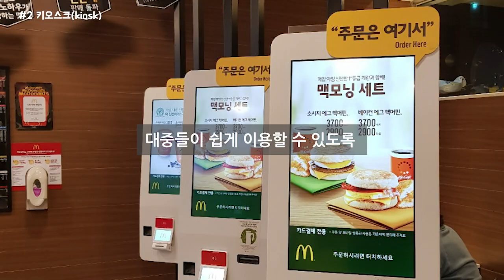미래용어사전 #2 키오스크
키오스크(kiosk)는
공공장소에 설치된 터치스크린 방식의 정보전달 시스템입니다.